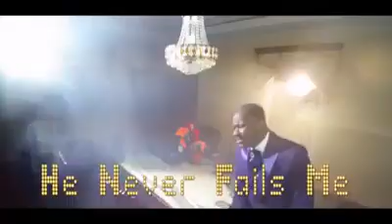Apostle Johnson Suleman new song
Video from Postor Peter Garuba